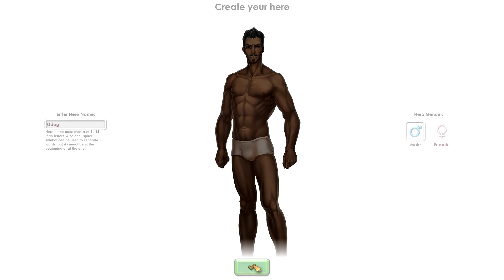Gdog Plays TOTEM TRIBE 2 JOTUN Alpha 7